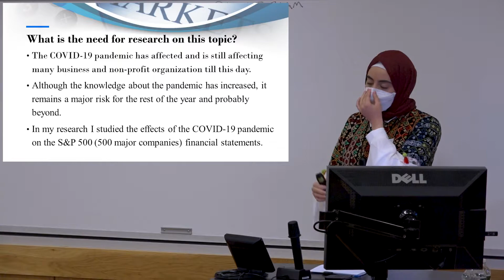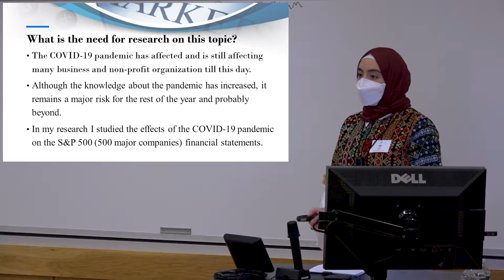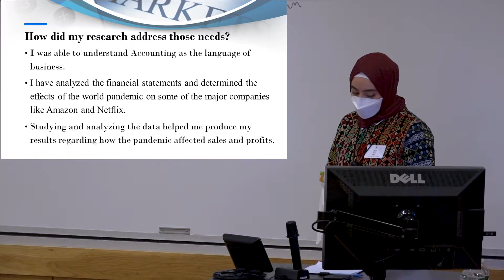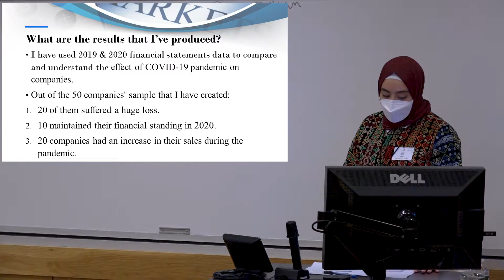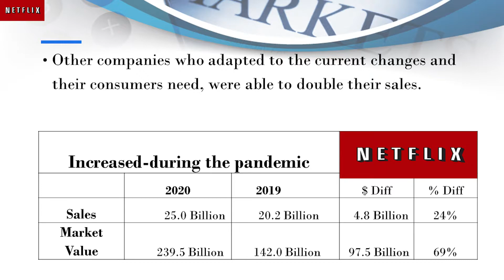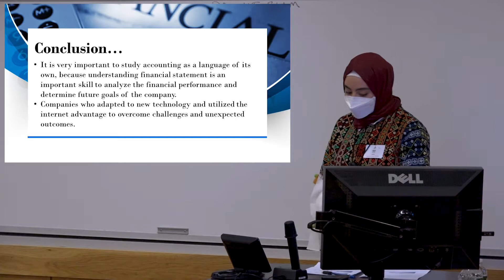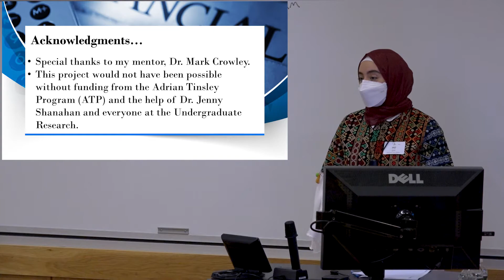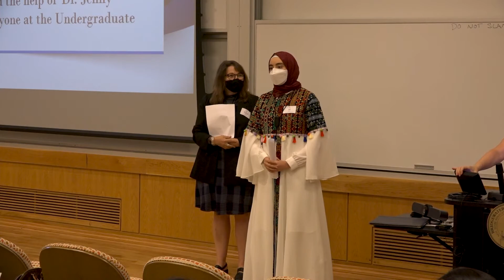Accounting Language and the Meaning of Comparative Numbers, Time Transparency, and Context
Researcher: Majd Al Jurf (Ricciardi College of Business) with mentor Dr. Mark Crowley.

Adrian Tinsley Program for Undergraduate Research (ATP), Bridgewater State University